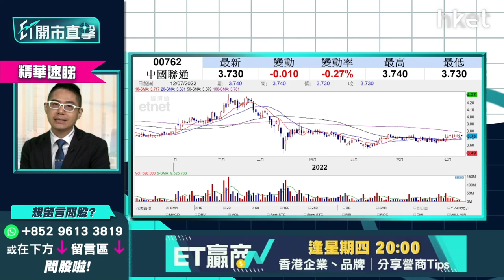【ET開市直擊】（精華）跌市吸納收息股 中聯通（00762）睇呢個價位買入、息率超過7厘